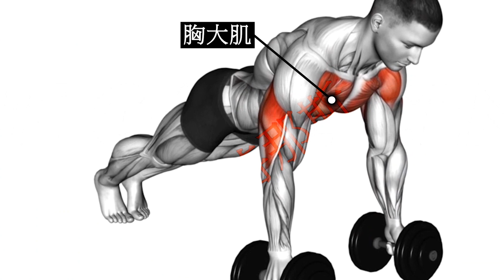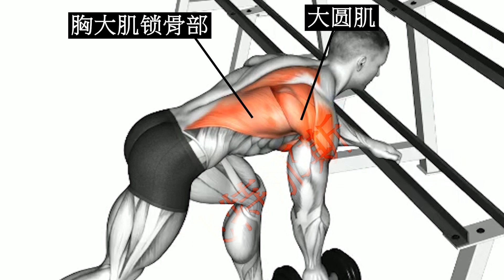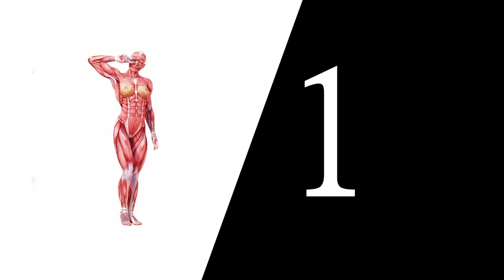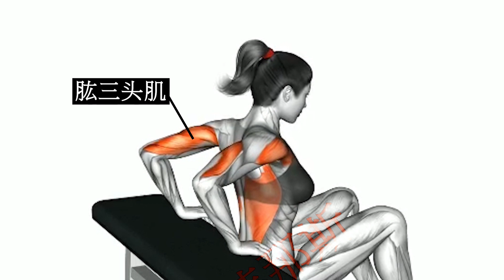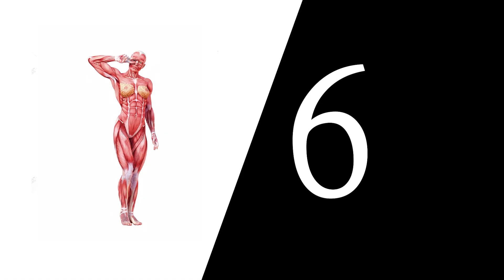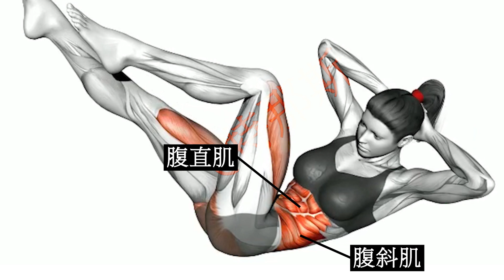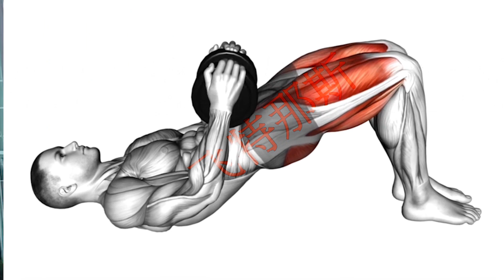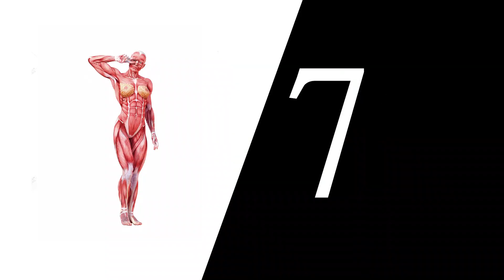full body dumbbell workout |哑铃全身锻炼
full body dumbbell workout

1)This video has no negative impact on the original works (It would actually be positive for them)
2)This video is also for teaching purposes.
3)It is positively transformative in nature.
4)I only used bits and pieces of videos to get the point across where necessary 我们强调了视频内容的合规性，同时也保证了拍摄过程的安全。